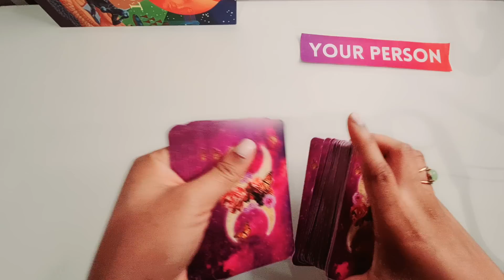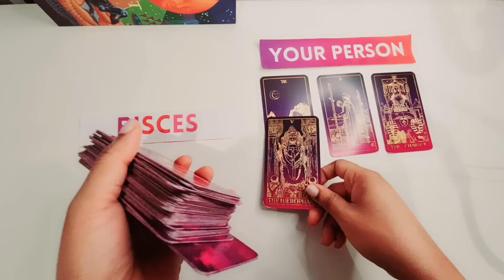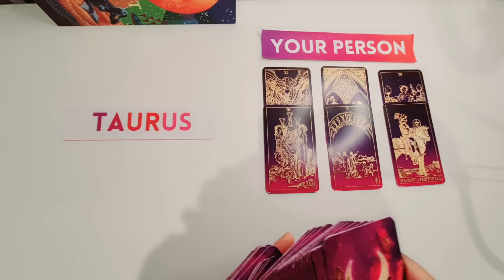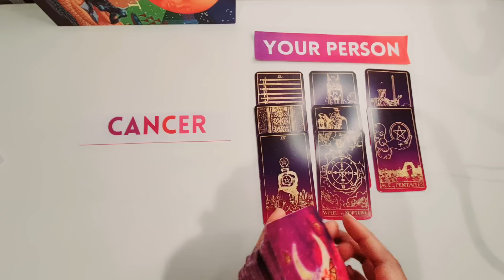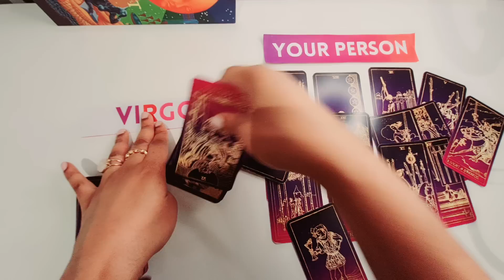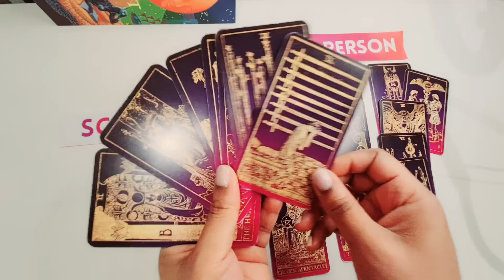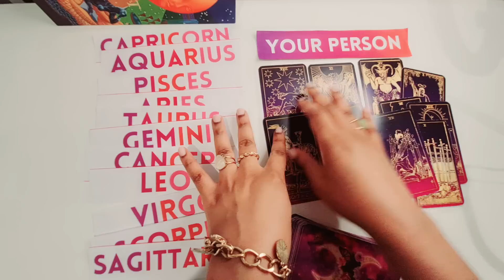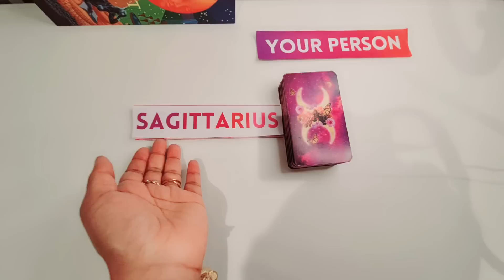30-DAY TAROT CHALLENGE ORIGINAL CREATOR: EMOTIONAL Emails From Your Person - Tarot Inbox📬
ALL SIGNS TAROT READING. allsigns allzodiacsigns allsignstarot 2022tarot - ZODIAC

THIS CHANNEL SPECIALIZES IN EXACT-MATCH TAROT READINGS FOR YOU & YOUR SPECIFIC PERSON, so it feels like a personal reading and you don't need to cross-watch--because all zodiac signs in love/relationships are covered!

2) **ALL FORMATS ON THIS CHANNEL ARE COPYRIGHTED & CANNOT BE USED BY OTHER TAROT READERS.**

3) **TO ALL CONTENT PUBLISHERS/TAROT READERS**: Copying any of my content, style, format, ideas, or intellectual property--whether it's the way I lay out my channel or the way I match signs or any format whatsoever--is strictly prohibited and would be a copyright violation. Please read my "About" section.

4) MY TAROT READING RULES FOR ALL ZODIAC SIGNS:
2. I don't come off these FREE three-hour readings & then give you time stamps.
3. If you watch tarot, you should know that tarot readings may or may not resonate. If they don't, that's okay: just walk away: do NOT negate the readings with what matched or didn't match your story.
5. The button gives you free & easy access to my psychic + tarot gifts/best tarot readers on YouTube.
6. Please, always show respect when speaking in the comments and understand that you're getting a valuable skill for free. Otherwise: it'll be a block-block-block-block kinda day.

P.S.: I've begun to add secret bonus readings at the end of my videos! 😉allsigns